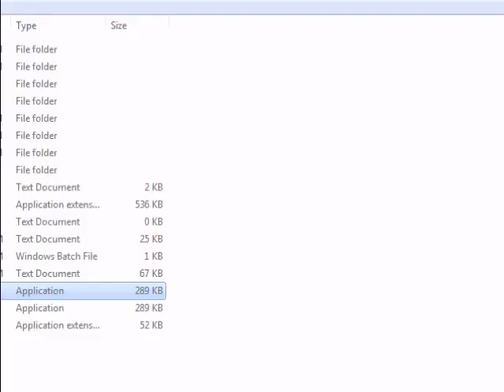StreetFighter3 Third Strike Mugen Test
Testing street fighter 3 third strike mugen :D i got the screen pack and the characters and everything!! truly amazing, im ryu